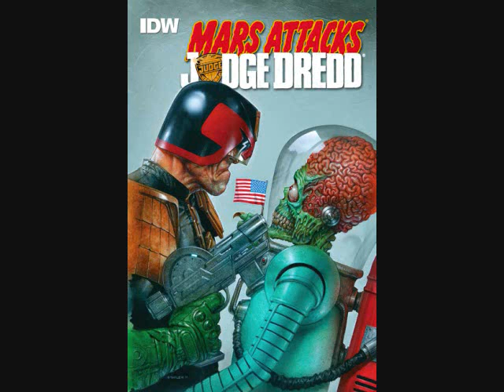Mars Attacks Judge Dredd coming in September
there will be martian law in Mega-City One